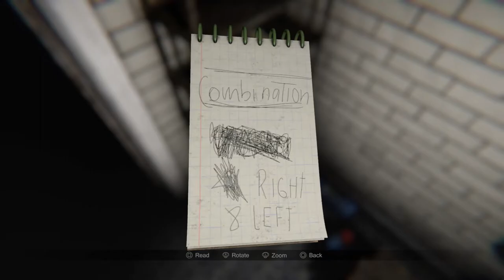MADiSON - Grandpa's House: Combination Right 8 Left "Blue Knees Is Real" Triangular Key Locations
/ MADiSON - Grandpa's House: Combination Right 8 Left "Blue Knees Is Real" Triangular Key Locations My Amazon